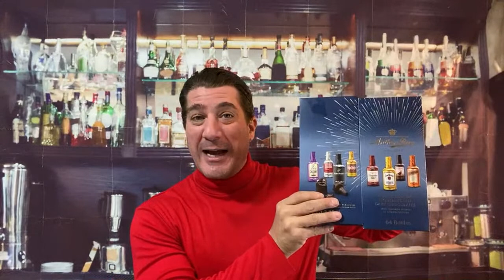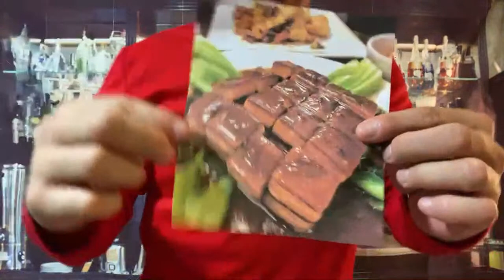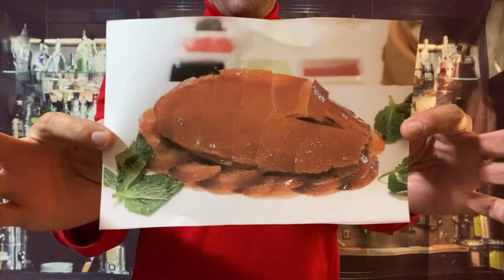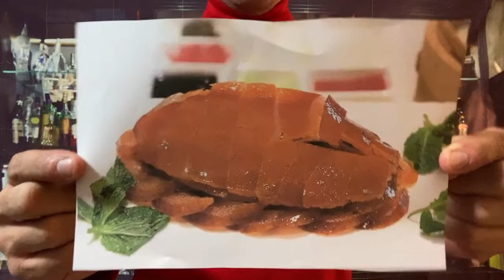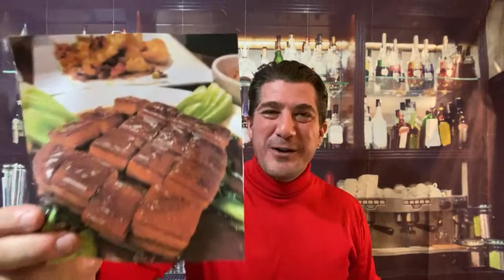The Weekly Beer & Video Review Show with Travel Man Dan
Here are the links for INFO mentioned and the beer I tried out on this LIVE session video.

This LIVE session is a lot of fun for me to connect with my audience and update them with what they may have missed and what's to come!

1. Venice Italy or Blue Lagoon Iceland
2. Hong Xiao Ro or Beijing Kao Ya
3. Lion King or Aladdin
4.Uber or Lyft
5. Wear a pair of cow udders for 5 years or a squirrels tail